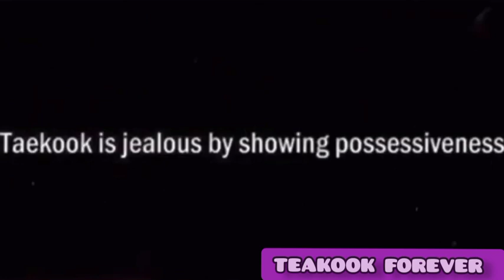TAEKOOK FOREVER 💜 being jealous || Vkook jealous moments